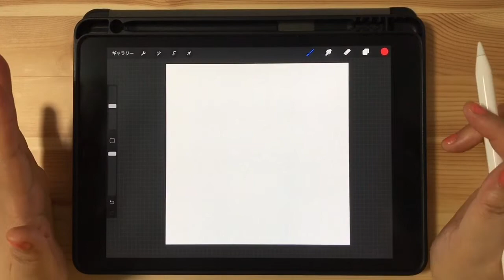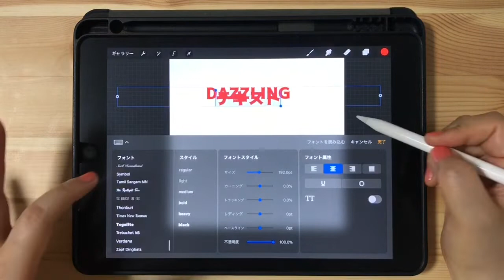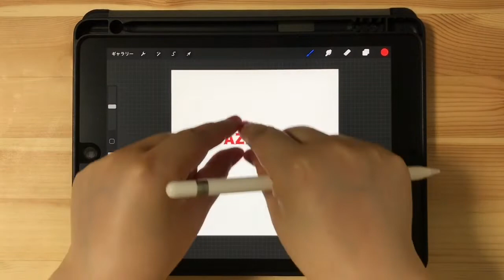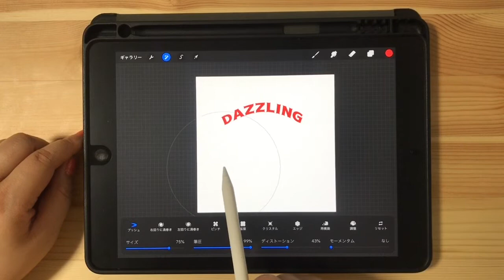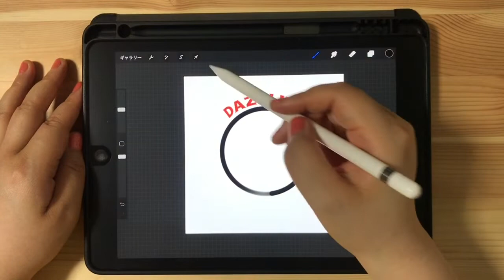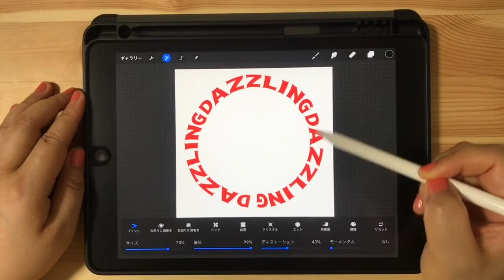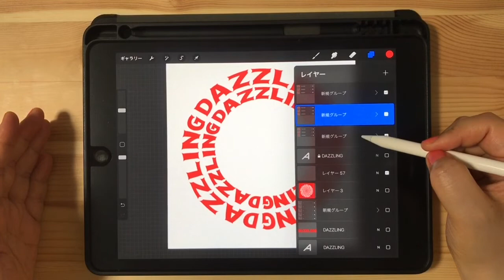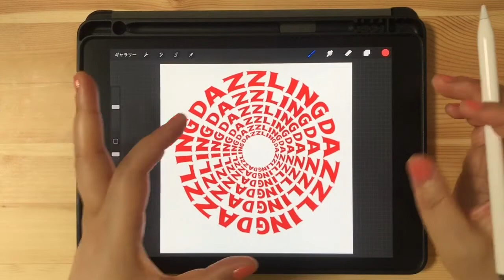文字を円にデキるんです！コツさえつかめば誰でも簡単☆[Procreate] プロクリエイト 使い方 描き方 iPad イラスト初心者 デジタルアート LOGO design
文字を力技で丸めて、
クールなロゴをデザインしよう♪
コツさえつかめば誰でもカンタン！

もし、ひとつの文を円にしたいときは、
２～４分割し、それぞれ弧を描くように
変形させてください！

あとは、動画の通りに合体させれば
できあがりです👍

【例】
ALWAYS LOOK ON THE BRIGHT SIDE OF LIFE
①ALWAYS LOOK
②ON THE BRIGHT
③SIDE OF LIFE
こんな感じで分割してやってみてくださいね！

今回の動画とサムネイルで使用したフォント
Togalite（トガリテ）

りかキャプテンの＂絵プログ＂
「のうてんきライフ」
笑って元氣になりたい人、遊びにきてください！